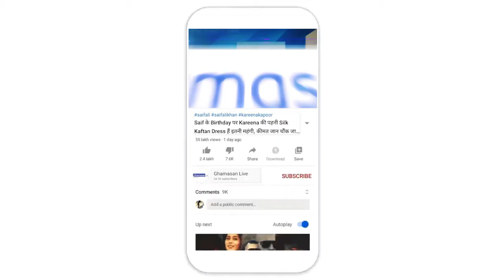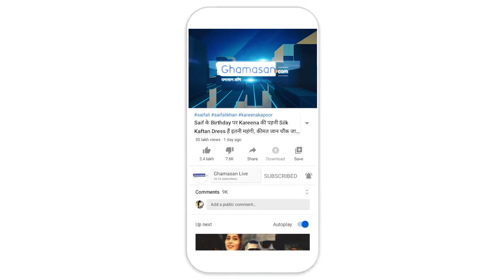Viral Video : जनप्रतिनिधि हुए लापरवाह, जनता को मिलेगी क्या सीख? | Ghamasan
राज्यसभा में आज कृषि बिल को लेकर विपक्ष ने जमकर हंगामा किया। विपक्ष ने वेल में जाकर जमकर नारेबाजी की। इस दौरान कोरोना प्रोटोकॉल की धज्जियां भी उड़ी। कुछ सदस्यों ने सभापति की सीट के सामने लगे माइक को तोड़ दिया। हालात यहां तक बिगड़ गए कि मार्शलों को बुलाना पड़ा और सांसदों को कोरोना प्रोटोकॉल का पालन करने के लिए कहना पड़ा। आज हुए इस घटनाक्रम राज्यसभा के सभापति वेंकैया नायडू के आवास पर उच्च स्तरीय बैठक हुई। बैठक में उप सभापति हरिवंश, केंद्रीय मंत्री पीयूष गोयल और प्रह्लाद जोशी मौजूद थे।